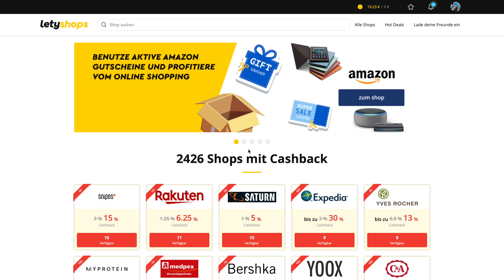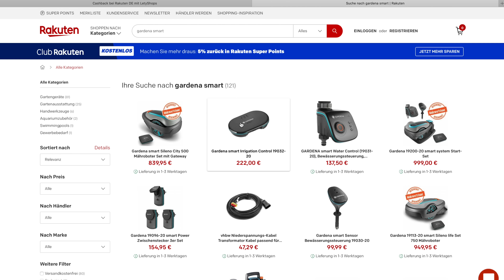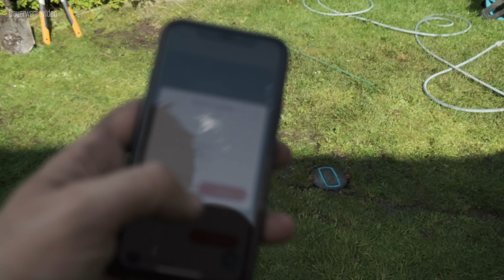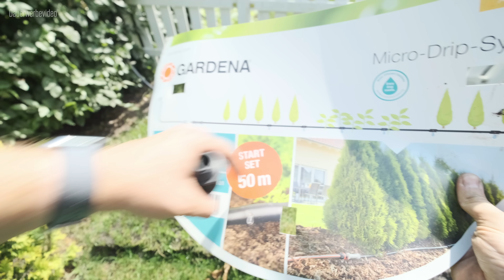Gardena Bewässerungssystem verlegen: Gardena Smart System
In der heutigen Folge verlegen wir endlich das Gardena Bewässerungssystem. Viel buddeln um die Verlegerohre, Versenkregner und Wassersteckdosen aufzubauen.

0:00:00 Gardena-Projekt Folge 3
0:00:58 Ventilbox eingraben
0:04:01 Erster Wasserkreis
0:04:49 Wasserkreis für Rasen verlegen
0:07:36 Versenkregner anschließen
0:08:14 Verbindung undicht
0:09:19 Boden wieder dicht machen
0:10:35 Versenkregner einstellen
0:11:42 Microdrip Testlauf
0:13:17 Erfahrungen und Fazit